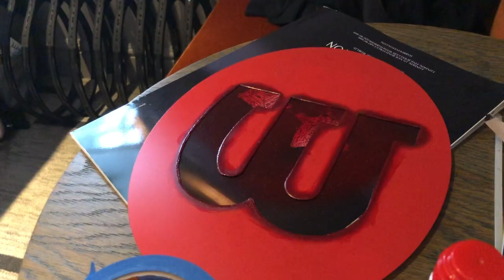Ron Yu strings Roger Federer's Racquet and talks tennis with Craig Shapiro.(2018)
Master Racquet Tech RON YU shares what it's like to string Roger Federer's racquets and where he thinks they might hang his picture at The International Tennis Hall of Fame. From Episode #14 of the UNDER REVIEW TENNIS PODCAST.